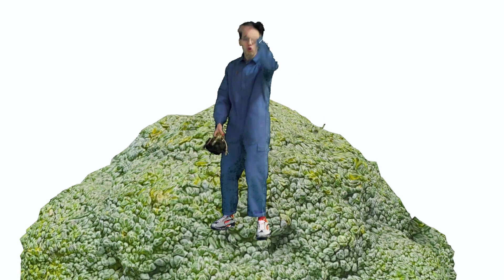Franek Warzywa - Nazywam się Franek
dzień dobry nazywam się franek

nagrałem taka piosenkę na zaproszenie mojego serdecznego kolegi Adama Kozickiego, który razem ze wspaniałymi koleżankami i kolegami upiekł przepyszny tort kolektywny

Muzyka: Jan Kawka
Mix: Jan Cięciara
Dziękuję za pomoc w nagraniu Dobrosławie Król

pozdrawiam serdecznie